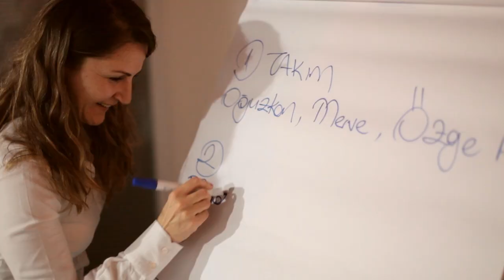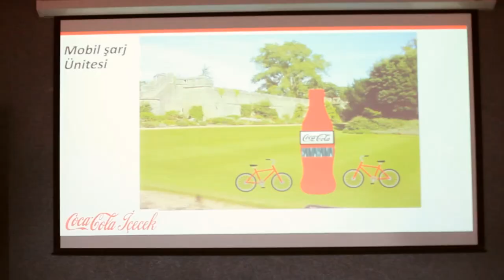Coca Cola İçecek ile Sahada Hareket Var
Coca Cola İçecek (CCİ) ile gerçekleştirdiğimiz oryantasyon ve satış simulasyonu projesi